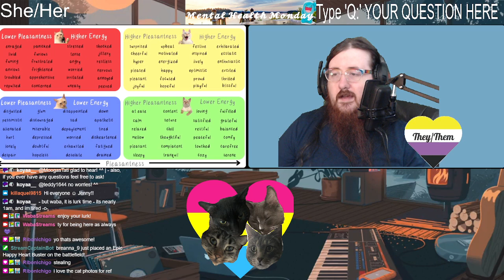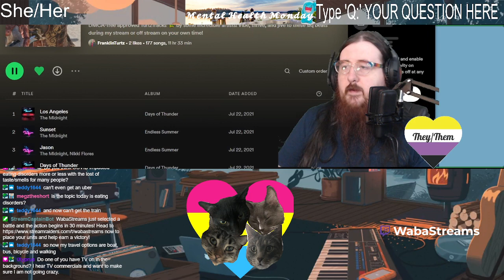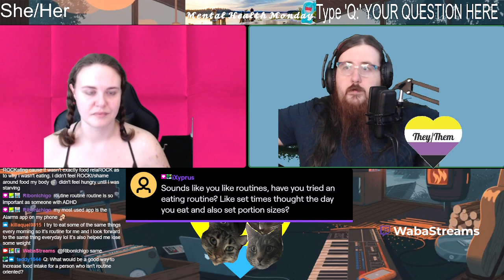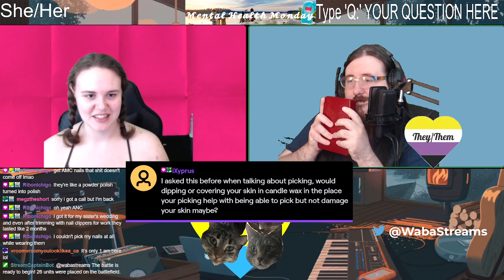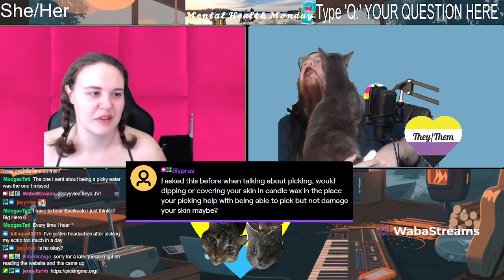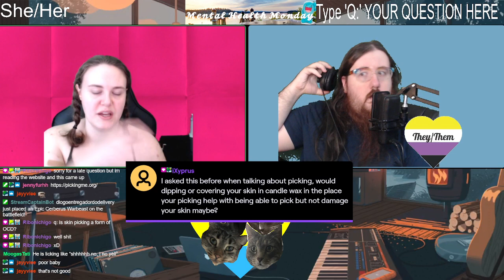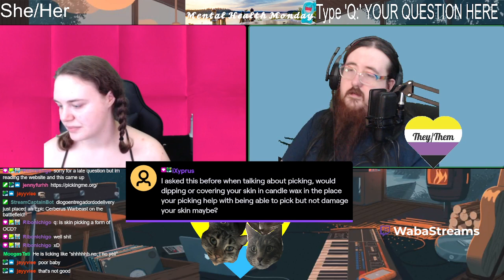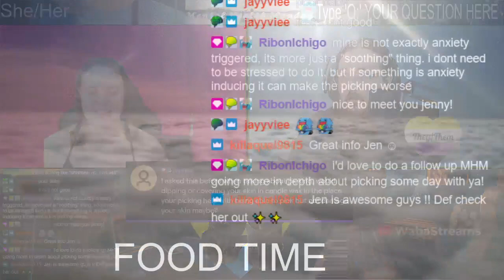Mental Health Monday - Eating Disorders with JennyFurhh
Mental Health Monday Podcast recorded live on Twitch on May 9th 2022
CW: Eating Disorders, Picking disorders

Waba & Jennyfurhh a fellow mental health advocate, talk on her experinces of abusing laxitives at an early age along with her struggles with picking

 Waba(they/them) identifies as Queer, Pansexual, Gay AF and nonbinary among other various neurodivergent things they have been through. These words are empowering to the Waba and their friends..so come join a stream sometime won't cha?

Dermatillomania, also known as skin picking disorder or excoriation disorder, is a mental health condition where you compulsively pick at your skin. This can cause injuries, infections and scarring, leading to stress, anxiety and a reduced sense of well-being

Title: Eating Disorders W/TheClarificationSystem - Mental Health Monday